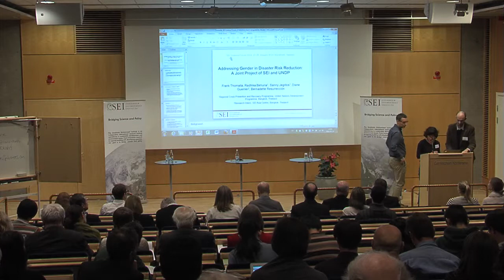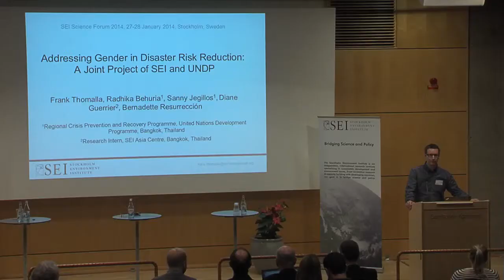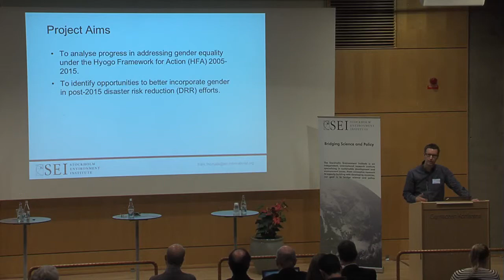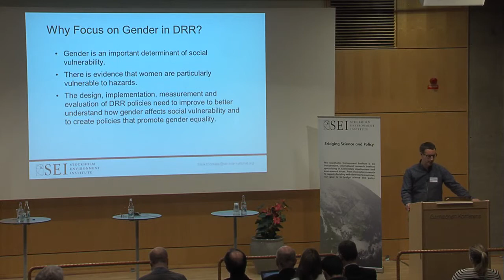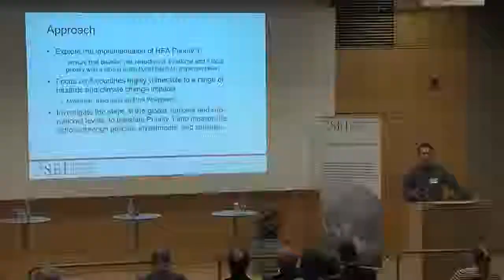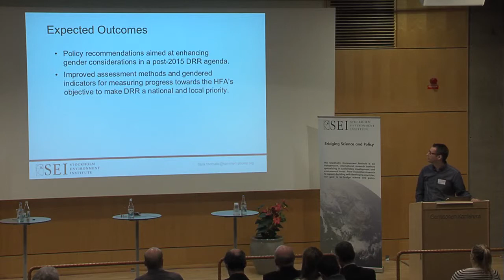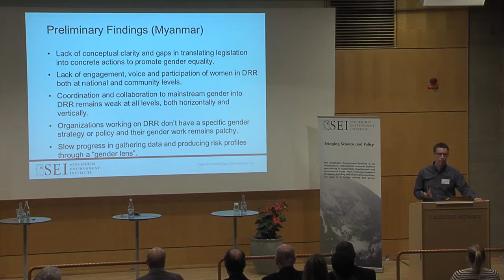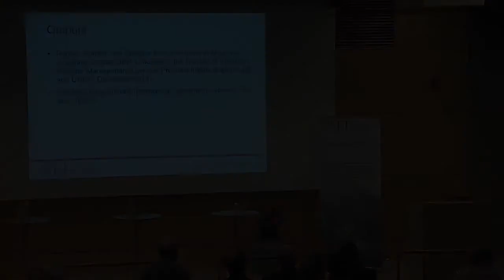Frank Thomalla - SEI Science Forum 2014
Session 2: Vulnerability, resilience and adaption to environmental risk

Frank Thomalla: Addressing gender in disaster risk reduction: a joint project of SEI and UNDP